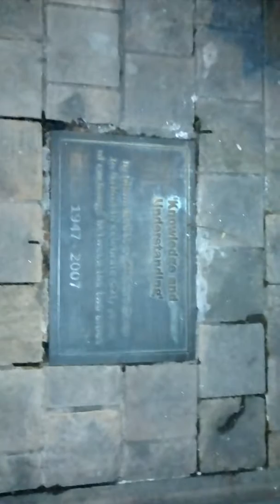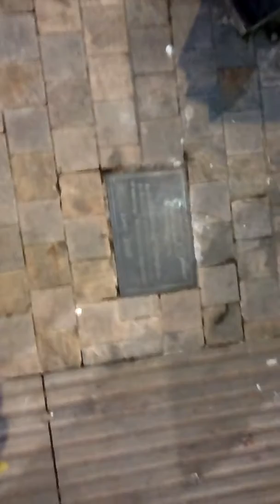Sat 8.12.2018 Bonn Platz in Oxford